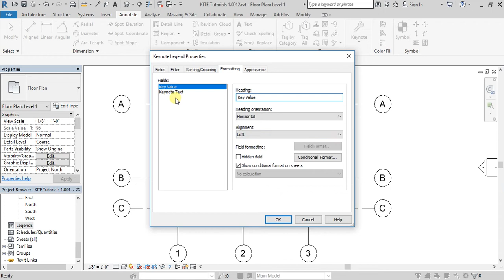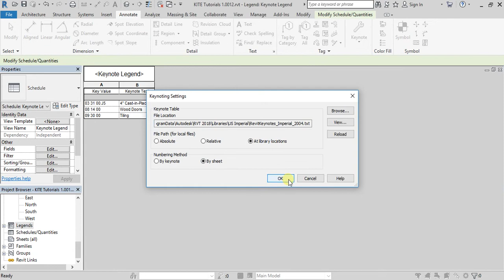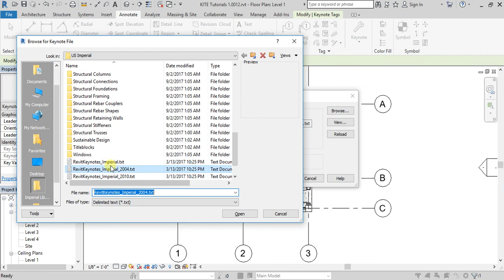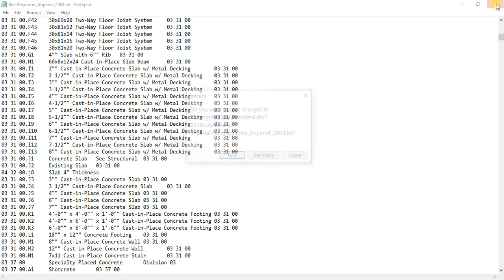# 26 | Scheduling of Keynote in | Revit Architecture 2018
In this video we discuss about how to create schedule of keynote